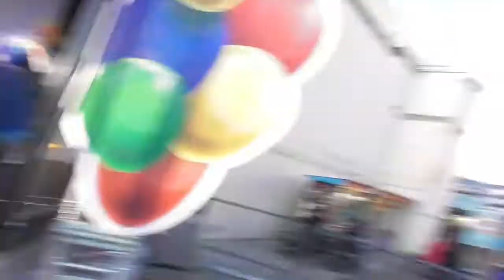Thorpe park Birthday bash show full 2021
Thorpe parks birthday bash show for there 20 years of fear 2021 enjoy